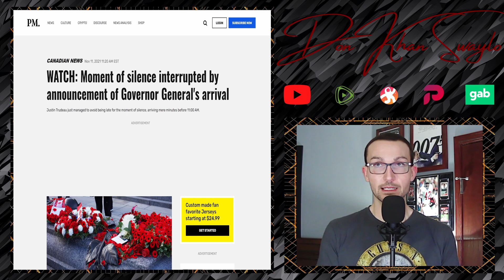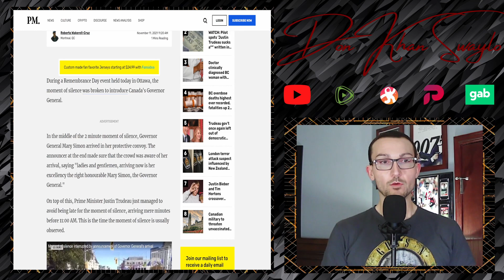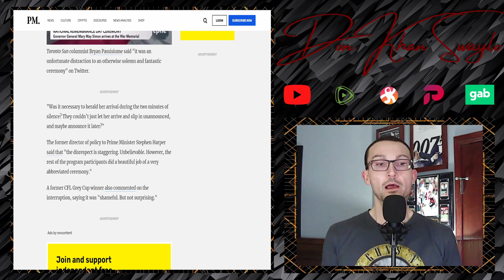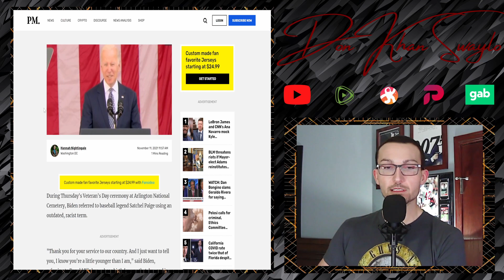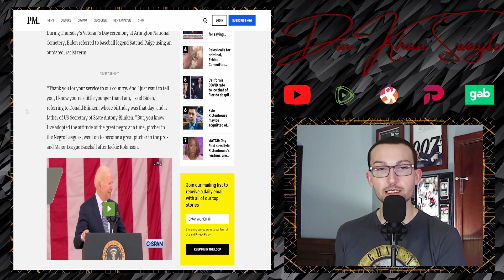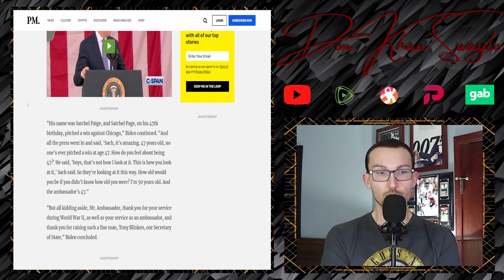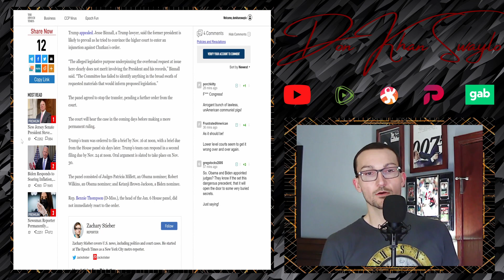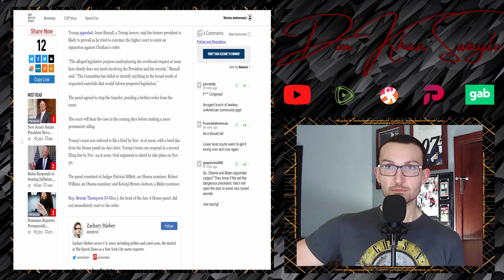Trudeau Disrespects Remembrance Day | Biden Likes Satchel Paige | Trump Jan. 6 Victory!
Justin Trudeau and his Governor General disrespect the Remembrance Day ceremony by arriving late because they don't care about the armed forces.

Biden drops the n-bomb because it's a day ending in "y."

Trump gets a legal victory, smashing whatever remains of the credibility of that stupid January 6th Committee. Sucks to suck.